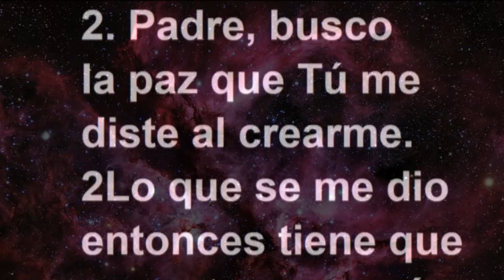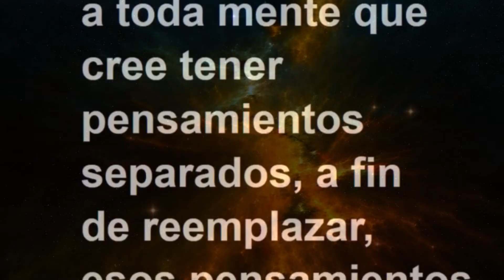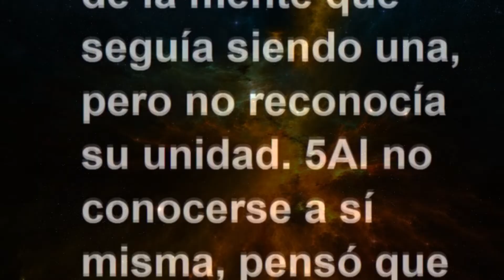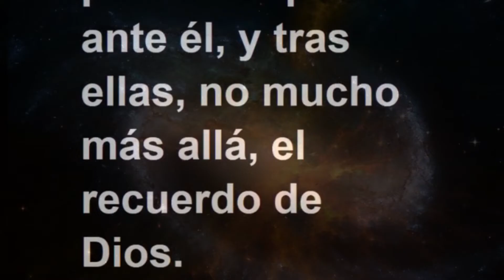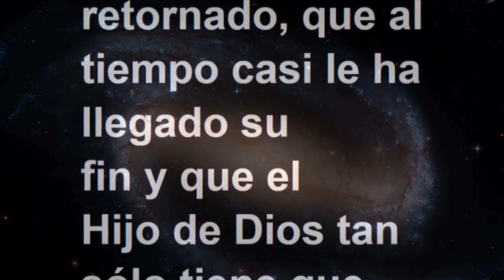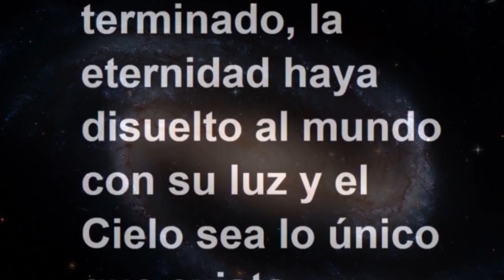LECCIÓN 230 - Libro de Ejercicios. Un Curso de Milagros